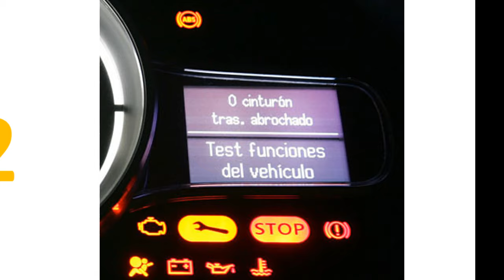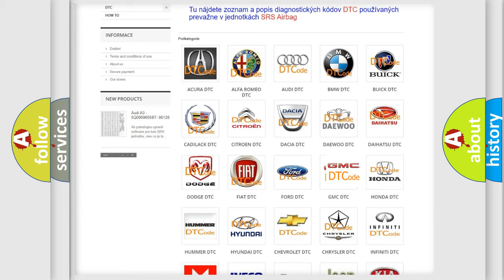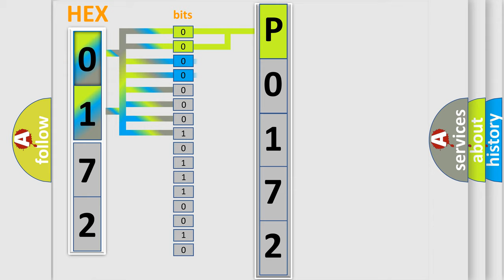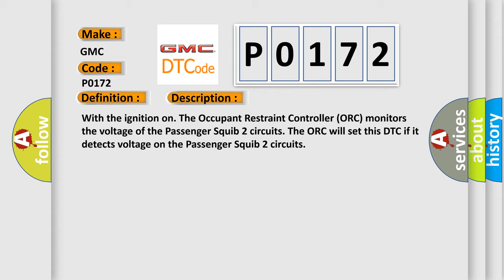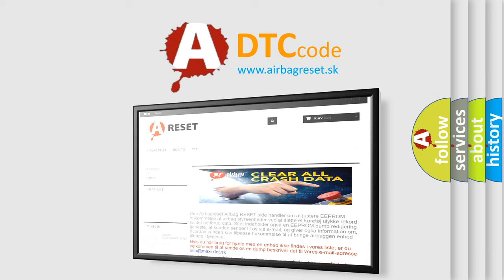DTC GMC P0172 Short Explanation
Contents:
0:21 Basic DTC analysis according to OBD2 protocol standard.
1:48 Insight into programming
2:58 A diagnostically understandable description of the Diagnostic Trouble Code
3:05 Basic error definition

Make:
GMC
Code:
P0172
Definition:
PASSENGER AIRBAG SQUIB 2 CIRCUIT HIGH
Description:
With the ignition on. The Occupant Restraint Controller (ORC) monitors the voltage of the Passenger Squib 2 circuits. The ORC will set this DTC if it detects voltage on the Passenger Squib 2 circuits
Cause:
(R64) PASSENGER SQUIB 2 LINE 1 CIRCUIT SHORTED TO BATTERY(R62) PASSENGER SQUIB 2 LINE 2 CIRCUIT SHORTED TO BATTERYPASSENGER AIRBAGOCCUPANT RESTRAINT CONTROLLER (ORC)